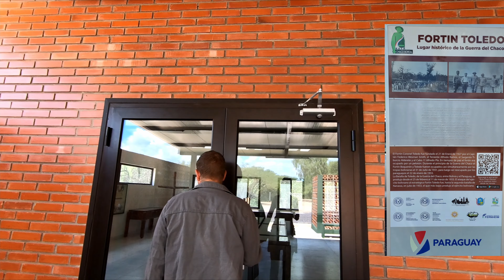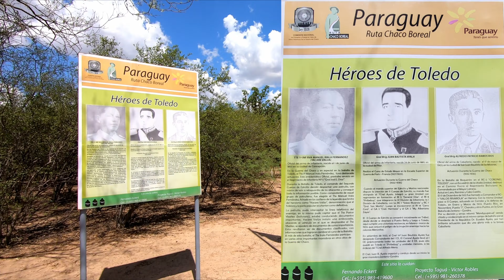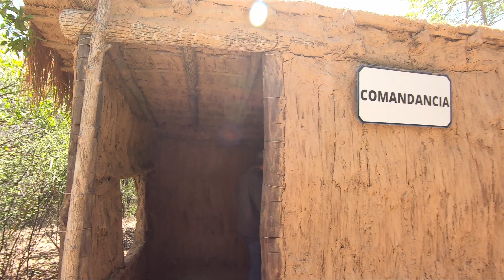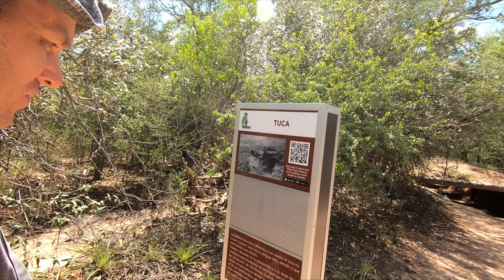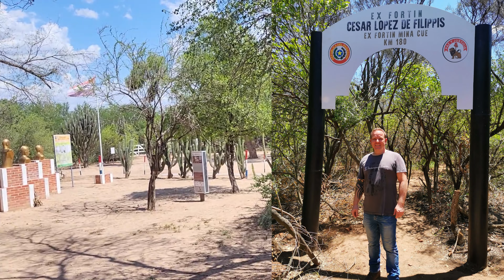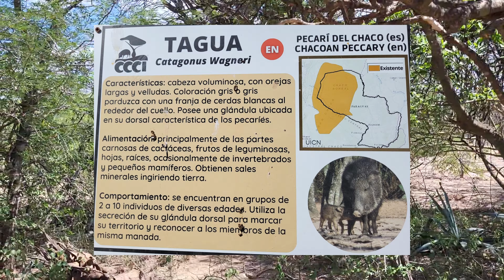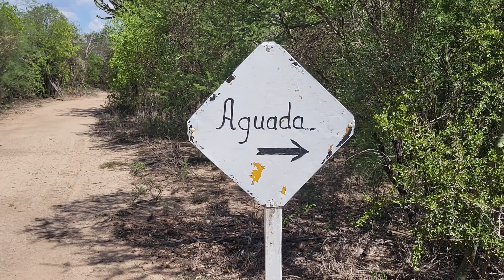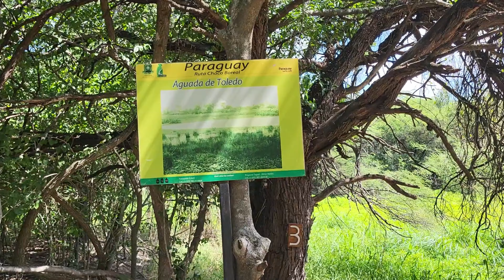Alter Militärstützpunkt Fortin Toledo aus dem Chaco Krieg (15. Juni 1932 bis 12. Juni 1935) Paraguay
Wir haben uns den alten Militärstützpunkt "Fortin Toledo" aus dem Chaco Krieg (15. Juni 1932 bis 12. Juni 1935) in Paraguay angeschaut.

Direkt vor Ort gibt es auch eine Aufzucht- und Forschungsstation für Wildschweine. (Tagua Projekt)

▬ Brauchbares ▬▬▬▬▬▬▬▬▬▬▬▬▬▬▬

*Auswandern nach Paraguay: Ein Ratgeber, der alle Ihre Fragen beantwortet - gibt es

*Die schönsten Ausflugsziele und Motorradstrecken im Raum Guaira Paraguay - gibt es

*Sprachführer Guarani für Paraguay - Wort für Wort - gibt es

*Kochbuch Paraguay: Landestypische Rezepte und Hintergrundinformationen - gibt es

►Bitcoin: bc1qs05kxgmf98x9hrnlqgnhm8cmyfr3av0dw6lf0k
►Ether: 0xb9173C78e854ab87f6655C10b7DF2b9413b3814e
►BAT: 0xb9173C78e854ab87f6655C10b7DF2b9413b3814e

▬ Mein Equipment ▬▬▬▬▬▬▬▬▬▬▬▬▬

*Adapter für Kameras
*GoPro Hero 7 black
*Dji Osmo Pocket 2

▬ Social Media ▬▬▬▬▬▬▬▬▬▬▬▬▬▬▬

▬ Kapitel  ▬▬▬▬▬▬▬▬▬▬▬▬▬▬▬▬▬

0:00 Weg zum Fortin Toledo
0:17 Museum Fortin Toledo
3:02 Die Helden von Fortin Toledo
3:33 Papageiennester
3:44 alter Ford Transporter
4:15 Bunker Nr. 1 (Tuca 1)
6:03 Kaktusbaum
6:38 eingestürzter Bunker Nr. 3 (Tuca 3)
7:33 Hütte des Kommandanten (Nachbau)
8:23 Kolibri Nest?
9:00 Spielgeld
9:22 Bunker Nr. 5 (Tuca 5)
11:15 deshalb ist es im Hintergrund so laut
14:30 Papageiennester
15:50 Wasserloch & Tagua Projekt (Wildschweine)
16:30 die Wildschweine
20:15 am Wasserloch angekommen
21:05 Sarah hat Bienen entdeckt
21:53 aggressive Wildschweine
23:40 ganz wichtig genügend Wasser dabei haben!
24:13 Abschied
25:09 ein besonderer Flaschenbaum

▬ Weitere Infos  ▬▬▬▬▬▬▬▬▬▬▬▬▬▬